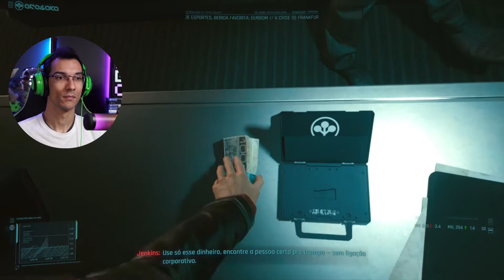CYBERPUNK 2077 - Rumo de Vida CORPORATIVO | PS5 Gameplay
Início de gameplay no Rumo de Vida CORPORATIVO em Cyberpunk 2077 jogando em um Playstation 5
Esta Rumo de Vida é o que tem o inicio com menos ação dos 3.
Gameplay no PS5 roda a 60fps. O início é diferente para cada rumo de vida. Porém, apos esta gameplay inicial o jogo fica igual para todos os rumos de vida.

 - Gameplay gravado no Playstation 5